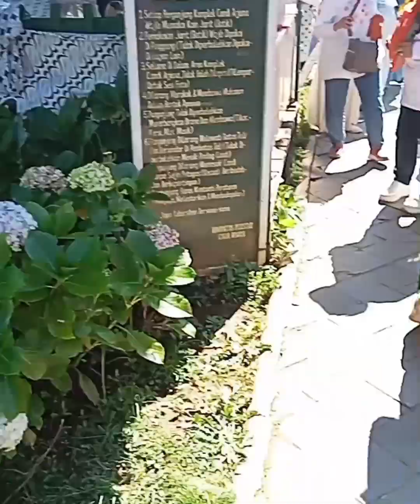Wisata ke candi Arjuna# kawasan wisata Dieng Wonosobo Indonesia Jalan bareng Elly